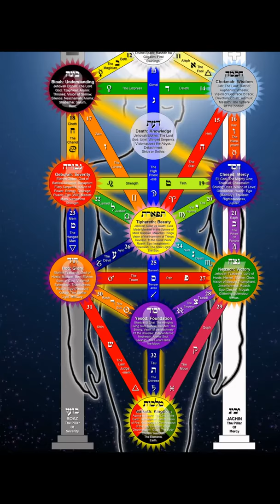Kabbalah series of paintings by Judith Page